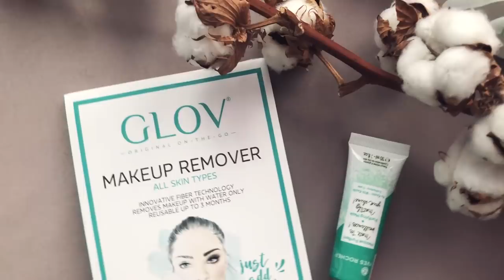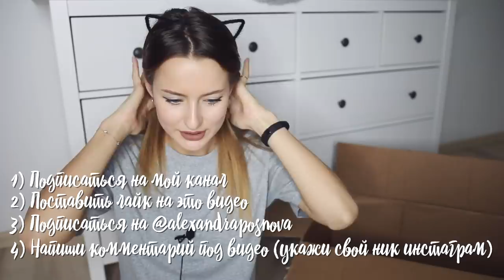Одежда из Америки: Ожидание/Реальность 🇺🇸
Красотка, я впервые заказывала что-то из Америки, до этого был только Китай 😀Я знаю, вы у меня любите Ожидание/Реальность, поэтому давайте вместе смотреть, всё ли пришло таким, как я это заказывала 👠

Привет, Красооотка! 💜 Меня зовут Александра Поснова, и я рада сделать Тебя красивее, снимая полезные ролики для Тебя! 💜

Улыбайся чаще!
Люблю 💜